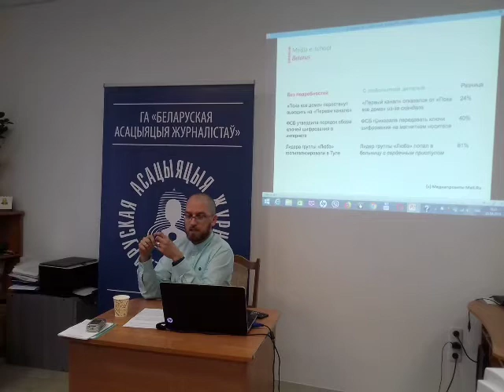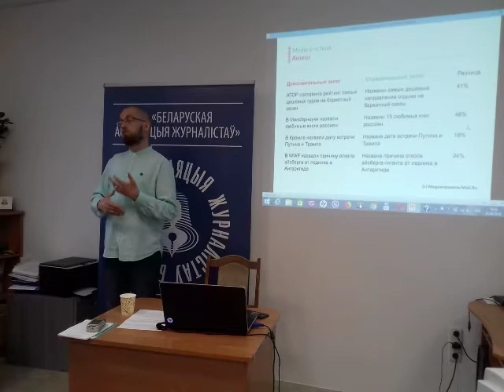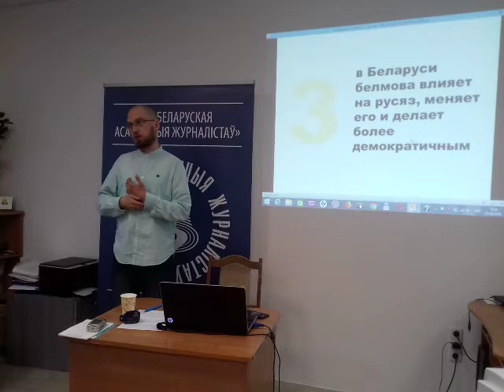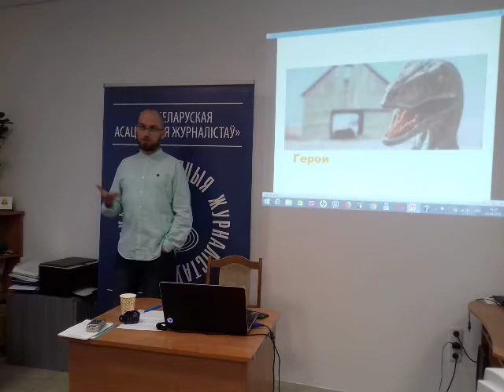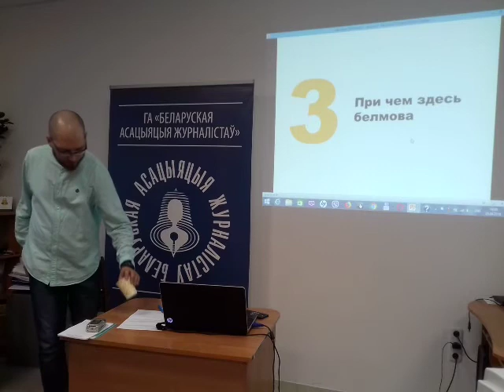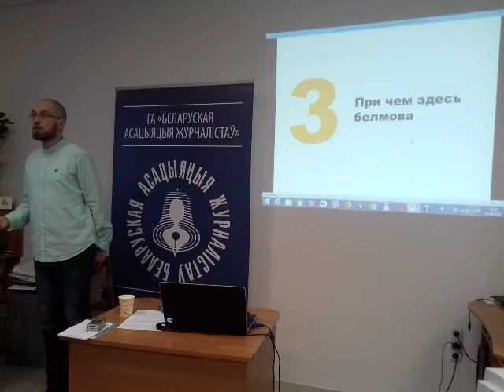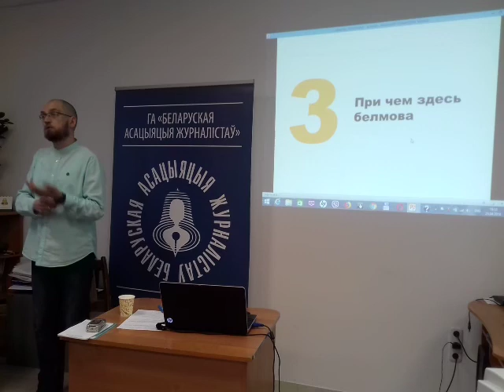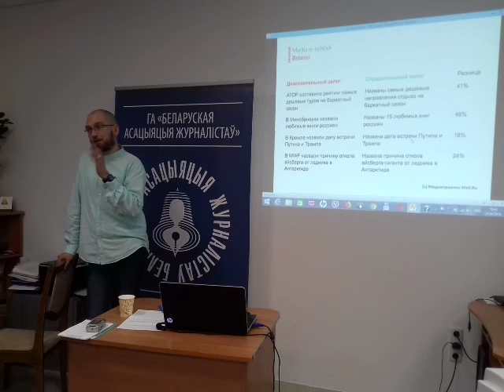Адкрытая лекцыя галоўнага рэдактара CityDog.by Сяргея Сахарава пра тэндэнцыі ў беларускім медиаполі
У офісе ГА "Беларуская асацыяцыя журналістаў" адбылася адкрытая лекцыя рэдактара CityDog.by Сяргея Сахарава. У сваім выступе ён разважаў, што адбываецца з айчыннымі онлайн-рэсурсамі. Часам ён нібы апраўдваўся за змест на ўласным сайце. А часам сумленна прызнаваўся, што не ведае, куды коціцца медыясфера. Па сутнасці, як і ўсе выдаўцы сёння. / Открытая лекция главного редактора CityDog.by Сергея Сахарова о тенденциях в белорусском медиаполе и работе с аудиторией
В офисе ОО "Белорусской ассоциации журналистов" состоялась открытая лекция редактора CityDog.by Сергея Сахаров. В своем выступлении он рассуждал, что происходит с отечественными онлайн-ресурсами. Иногда он словно оправдывался за содержимое на собственном сайте. А иногда честно признавался, что не знает, куда катится медиасфера. По сути, как и все издатели сегодня.